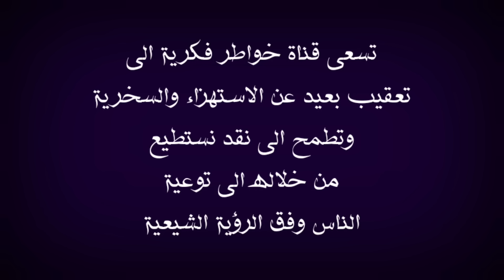عاجل قناة MBC تسيء الى الشهداء ورد مزلزل من اخت فلسطينة وغلق للقناة في العراق | الخبر.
الفية الخلاص من الارها بين هذا تقرير قناة mbc الأخير